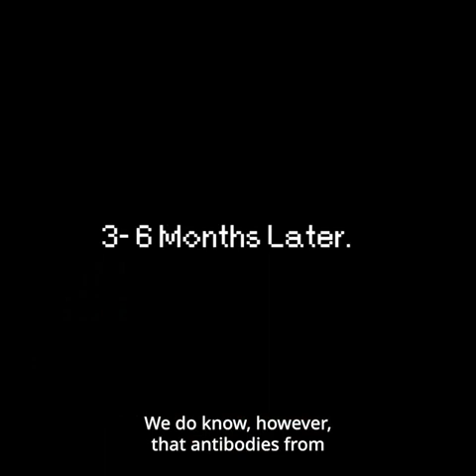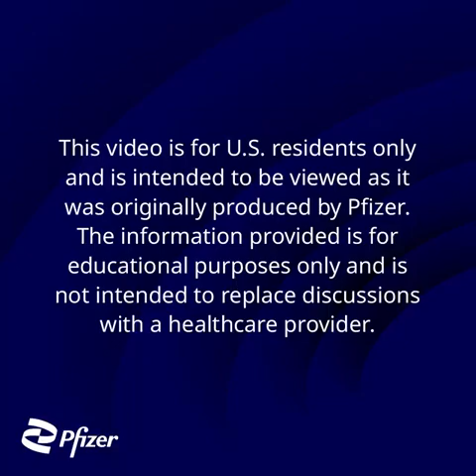Getting COVID19 does not make a person immune to the virus that causes COVID-19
Getting COVID19 does not make a person immune to the virus that causes COVID-19... so don’t believe everything you read on the Internet!
Once a person has had COVID-19🤧, the body creates antibodies to protect itself from infection, but the duration and strength of those antibodies can vary greatly from person to person. That’s why getting vaccinated is so important.

Scientist 🧑🏻‍🔬Darrion Nguyen of Lab Shenanigans breaks down COVID-19 immunity and explains how antibodies really work. Watch now!